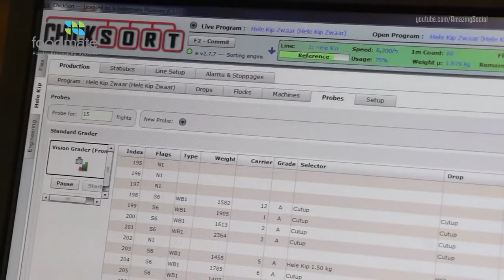Amazing Technology of Modern Machinery Chicken Processing Line Fully Automated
chúc bạn xem video vui vẻ nha ^^!